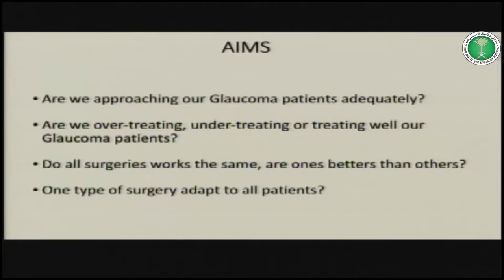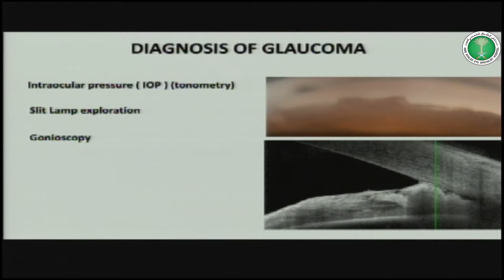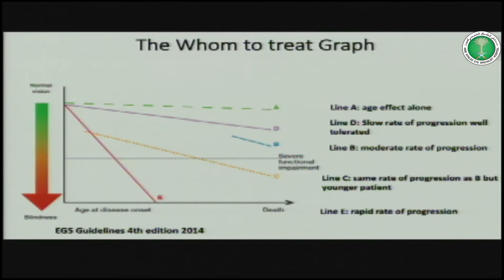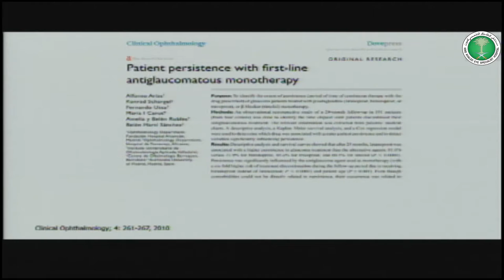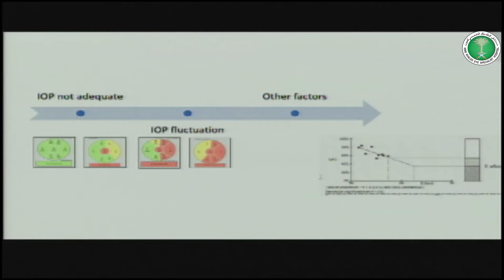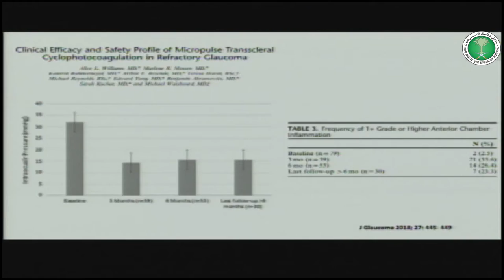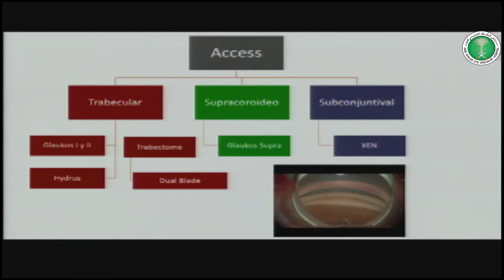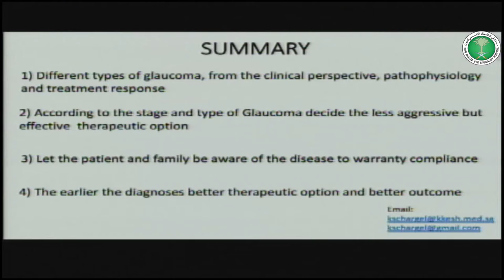Ground Round King Khaled Eye Specialist Hospital. Riyadh. SA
Dr Konrad Schargel
Lecture: Glaucoma Therapeutic Algorithm XXI century
King Khaled Eye Specialist Hospital. Riyadh. Saudi Arabian